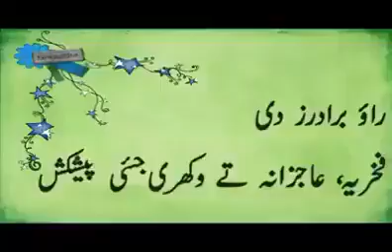Go nawaz go at funny